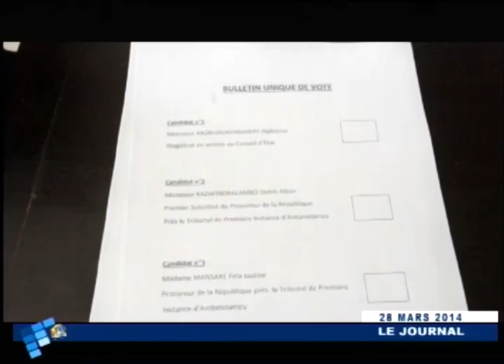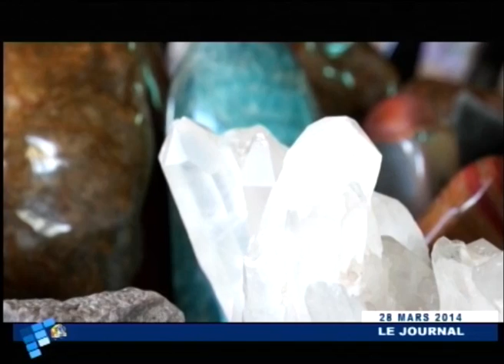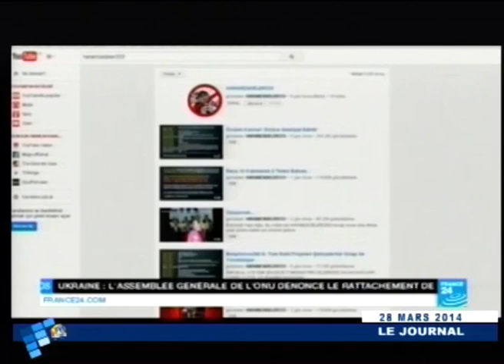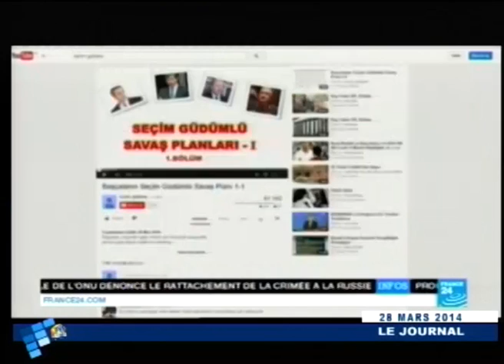JOURNAL DU 28 MARS 2014